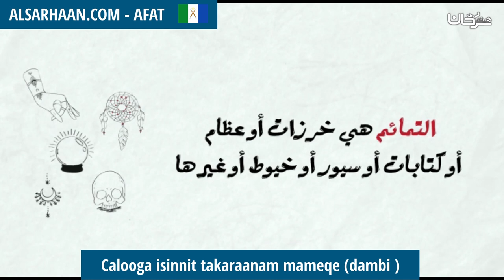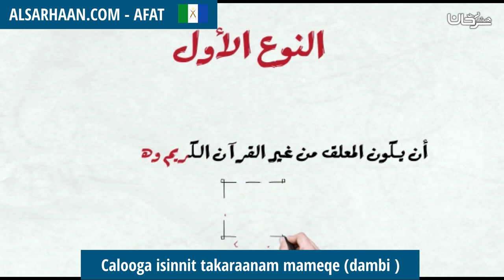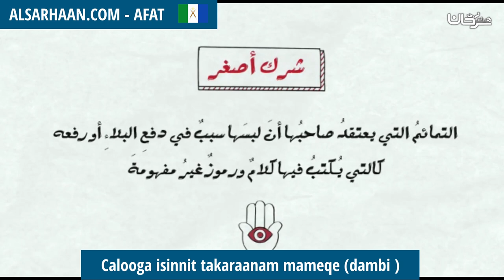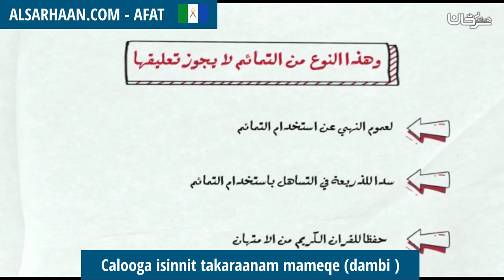Calooga isinnit takaraanam mameqedambi - التمائم